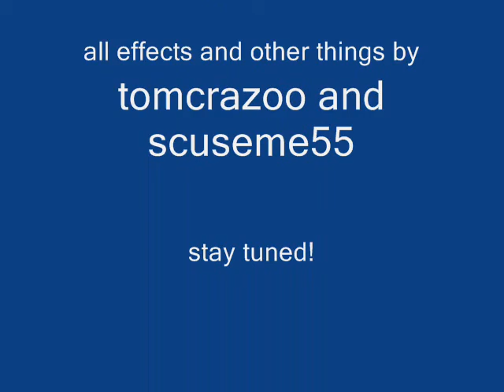pretzel wars team wtf therapy part 1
this is the first of the now worked on pretzel wars subseries "team wtf therapy" so here it is, i hope you all like it